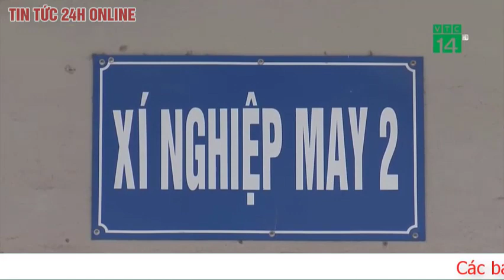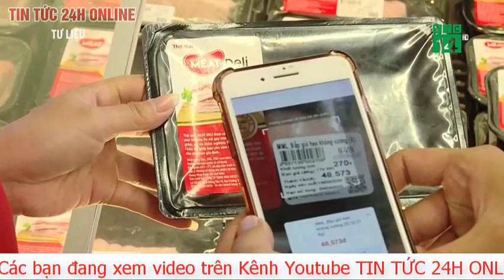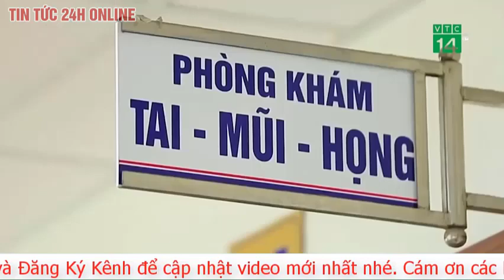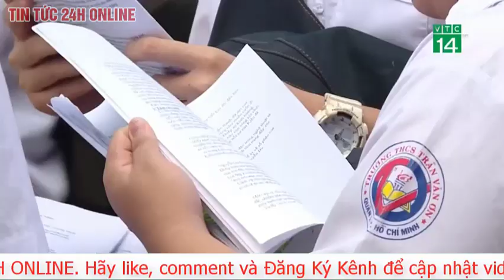Bản tin trưa 30/3 Hà Lan, Bỉ, Czech,Ireland trục xuất 42 nhà ngoại giao Nga, Moscow tuyên bố đáp trả